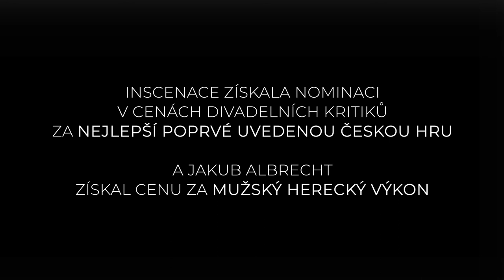Bezruký Frantík (upoutávka na divadelní soundtrack)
Soundtrack z inscenace „Bezruký Frantík“ Divadla pod Palmovkou
Soundtrack z úspěšné inscenace Divadla pod Palmovkou „Bezruký Frantík“, jejíž scénář napsali Tomáš Dianiška s Igorem Orozovičem, obsahuje kompletní scénickou hudbu Igora Orozoviče a Ivana Achera. Černo-černá komedie “Bezruký Frantík” zachycuje skutečný osud Františka Filipa, který se narodil bez horních končetin. Ale ne bez nakažlivého optimismu, který je jeho největším bohatstvím. Nohama se naučil dělat vše, co dítě i dospělý člověk potřebují - cvrnkat kuličky, krasopisně psát, řídit auto a taky se prát. A to i se životem. A ten se s ním rozhodně nemazlil. Na pozadí novodobých českých dějin tak sledujeme Frantíkův veliký zápas o lidskou důstojnost.
K odvyprávění velkolepého příběhu skrze hudební složku inscenace využili autoři co největší škálu prostředků a mimo jiné spolupracovali i s Dětským operním studiem NDM, se zpěvačkou Lucií Brychtovou nebo klavíristou Zdeňkem Dočekalem a dalšími muzikanty. Jako ochutnávka divadelní atmosféry slouží úvod hry načtený Janem Hartlem a některé z Frantíkových monologů - dopisů, které stejně jako v představení i zde čte představitel Bezrukého Frantíka Jakub Albrecht.
Inscenace získala nominaci v Cenách divadelních kritiků za nejlepší poprvé uvedenou českou hru v roce 2019 a Jakub Albrecht získal Cenu za mužský herecký výkon.